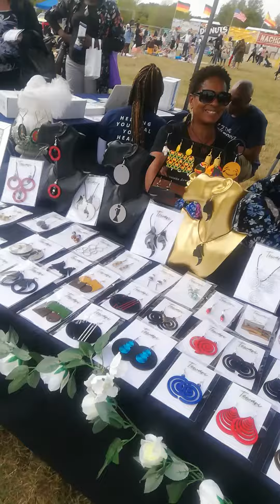Clothing, jewelry, decorative materials in World food festival Norbury park Croydon London 🇬🇧 Uk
🌏ATUL✈️ EXPLORATION🚢 OF WORLD 🗺️"🌍 ATUL 🚕EXPLORATION COUNTRYSIDE UK🌎" @TRAVEL 🚅TOUR ,🎄✨WEATHER, 👨‍👩‍👧‍👧PEOPLE,🍕FOOD ,💟🛕CULTURE,🏛ARCHITECTURE,🛰TECHNOLOGY,🔃ACCESS ETC 💥INFORMATION.
About